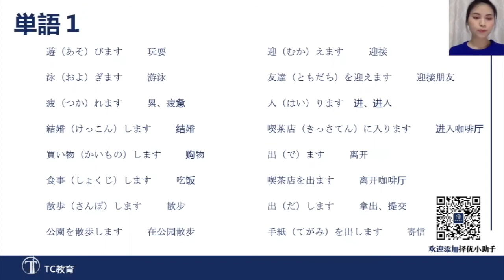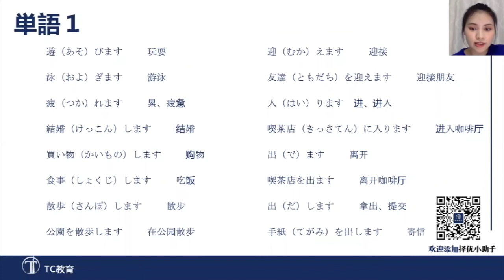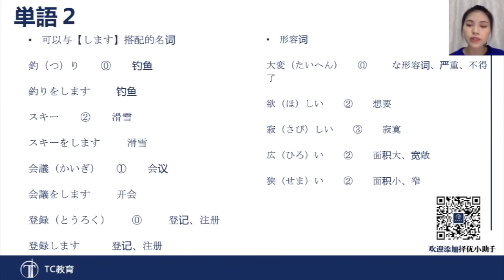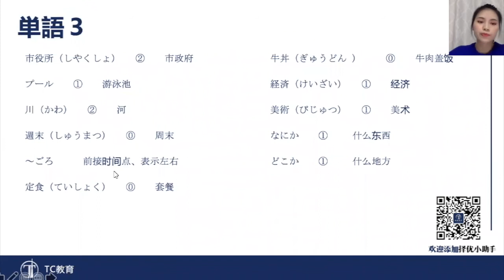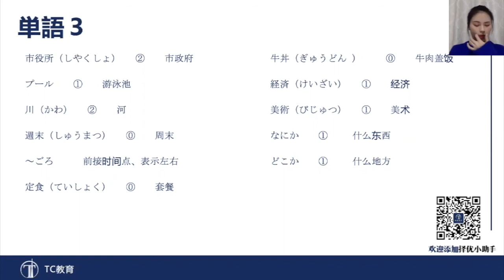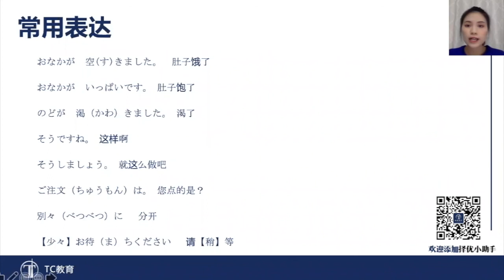【日语基础课】潘老师日语 0~N5 みんなの日本語 13第十三课（上） 別々にお願いします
本日语课程使用的教材是みんなの日本語（大家的日本语）初级I第2版。
同学们需要注意，教材版本不同，课文也会有所变化。

接下来会不断为大家更新日语课程，希望大家多多关注。如有疑问可以通过择优小助手微信进行咨询。

▶︎择优进学是以难关大学为目标的中国留学生进学塾
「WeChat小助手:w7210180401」